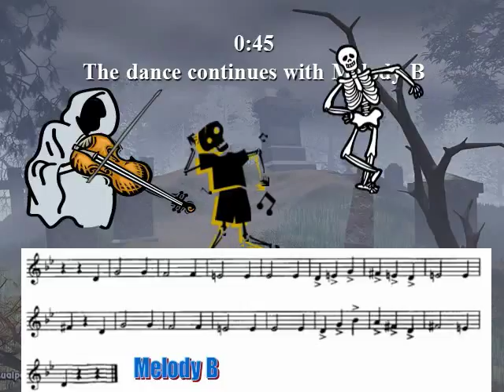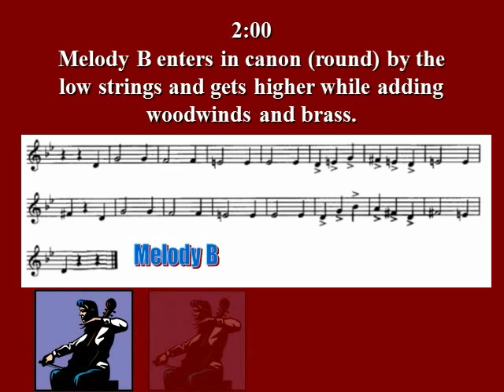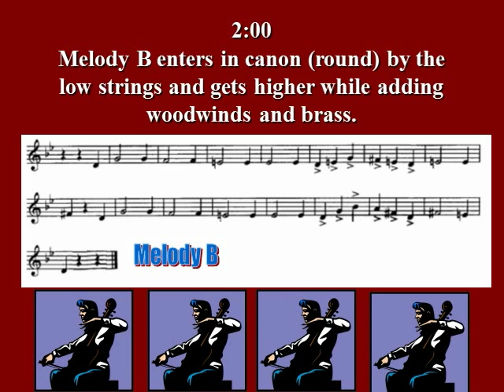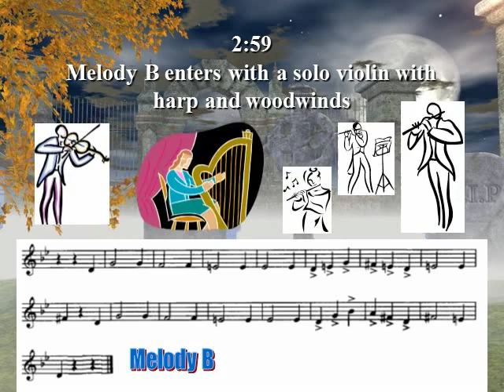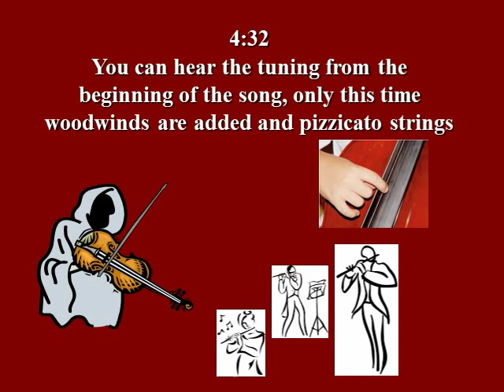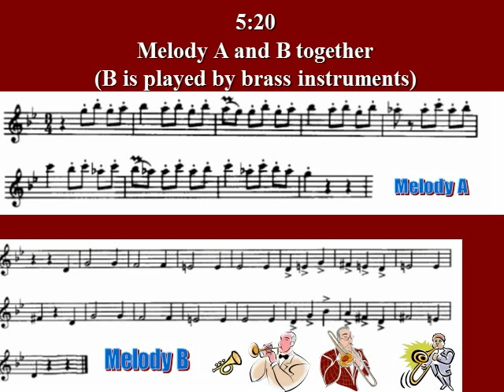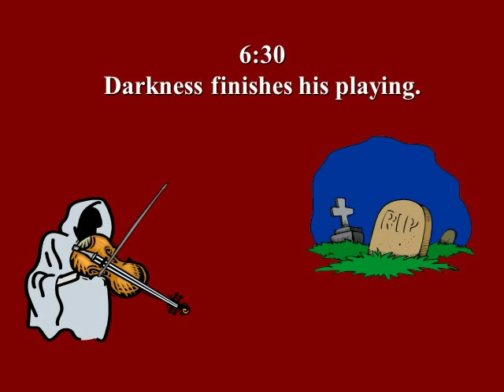dansemacabre.avi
I love teaching music this time of year! We have way too many fun pieces to share with the kiddos. I just finished working out the musical timing for Saint Saens "Dance Macabre" powerpoint that I stole from the "world wide web". The music got a little off when I changed the format in order to post it on FB...don't judge me ;)